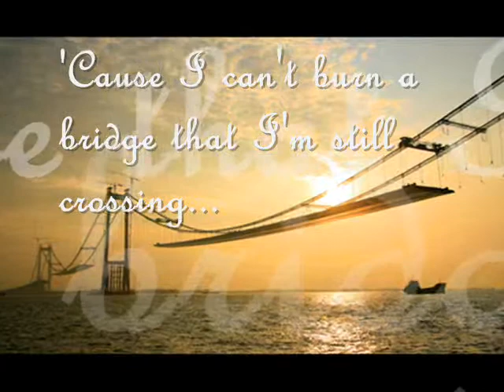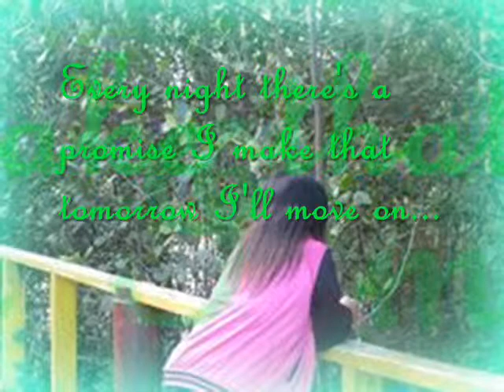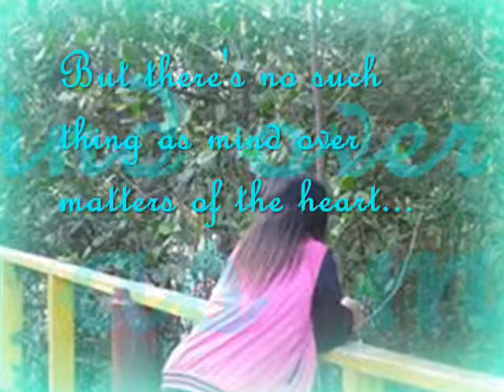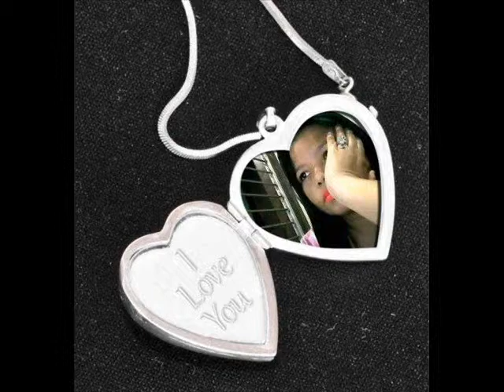Mind over Matters of the Heart.by:R Heart.edited by:Janice Aries